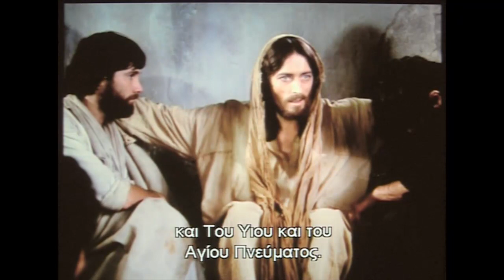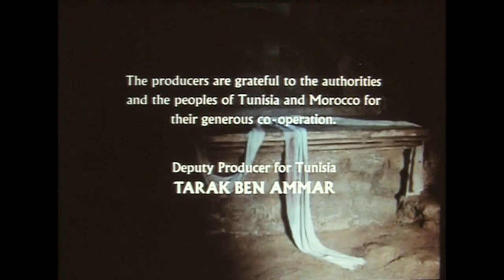Jesus of Nazareth Part 51 ( Greek subtitles ) film 51/51 The end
Jesus of Nazareth Part 51 The end

Jésus de Nazareth
Jesus de nazaret
Jesús de Nazareth
Gesù di Nazareth
Iisous apo ti Nazareth,
Iisous o Nazoraios
Jesus de Nazaré
Jesus von Nazareth
Yesu Nazarethkar